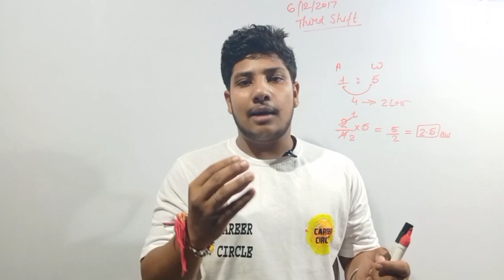airforce third/3rd shift paper analysis||airforce 6 Nov third shift analysis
Air Force X and Y Group paper analysis - What to carry to Exam Center (Air Force X and Y Group Exam 2020)

Join career circle Classes for complete and thorough preparation of all Defence Exams, SSB Interview, and Spoken English

Unique Features of the career circle ONLINE COURSE:
-- Detailed Video Lectures
-- Chapter-wise Notes

Now the career circle Offline Classes and Hostel and Mess have also started after the Nationwide Lockdown, so join career circle Classes and start your Offline Classroom preparation in the presence of your Teachers physically.